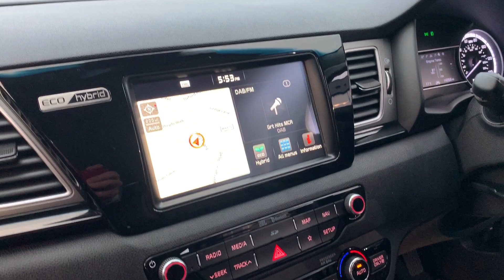Kia Niro 3 T6MSF